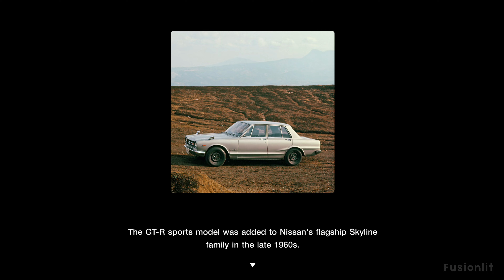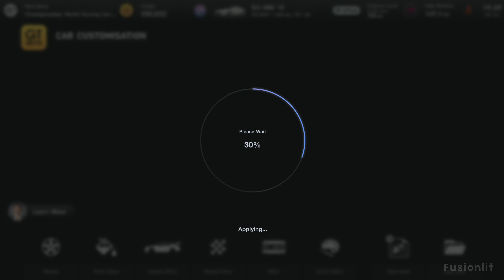Gran Turismo 7 (PS5) Gameplay [4K 60FPS] - Mercedes SLS AMG '10 876BHP - World Touring Car 700 Race1